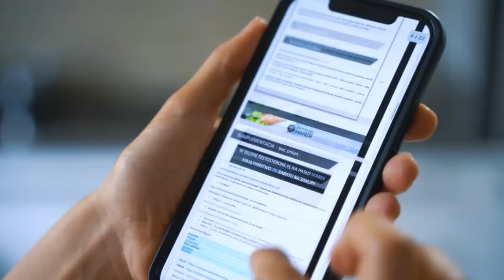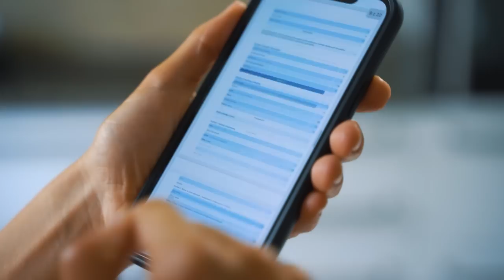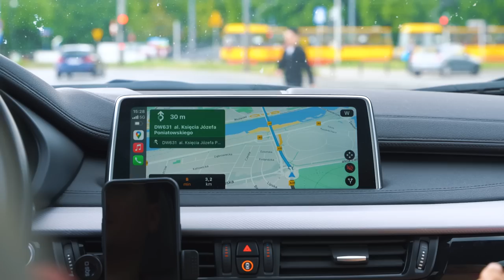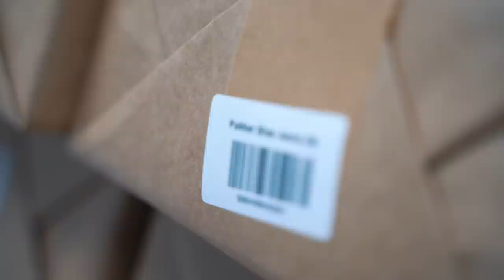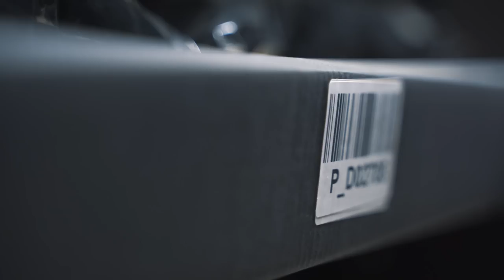HIGH League 3 DZIEŃ Z: Aniela "Lil Masti" Bogusz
Tym razem odwiedziliśmy Anielę "Lil Masti" Bogusz, która w brutalnym boksie birmańskim skonfrontuje się z Zusje Astafiewą! Historyczny pojedynek już 4 czerwca na HIGH League 3.

HIGH League 3 • 4 czerwca • ERGO ARENA • Gdańsk/Sopot